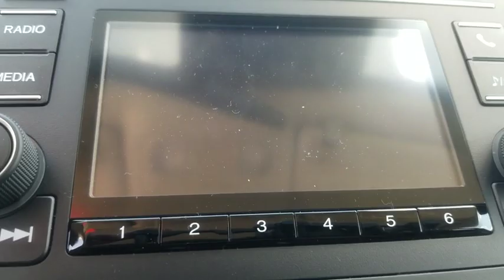2019 Honda Civic Sedan Homestead, Miami, Kendall, Hialeah, South Dade, FL 61051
Silver New 2019 Honda Civic Sedan available in Homestead, Florida at Largo Honda. Servicing the Miami, Kendall, Hialeah, South Dade, FL area.
2019 Honda Civic Sedan LX - Stock#: 61051 - VIN#: 19XFC2F6XKE036166

Largo Honda
554 NE 1st Ave

I'm what you call a smooth operator and you'll love every minute with me! I promise to show you off everywhere we go.. Gas miser!!! 38 MPG Hwy** Spotless! Safety equipment includes: ABS, Traction control, Curtain airbags, Passenger Airbag, Daytime running lights...Other features include: Bluetooth, Power locks, Power windows, CVT Transmission, Climate control... Largo Honda Home Delivery for Less!